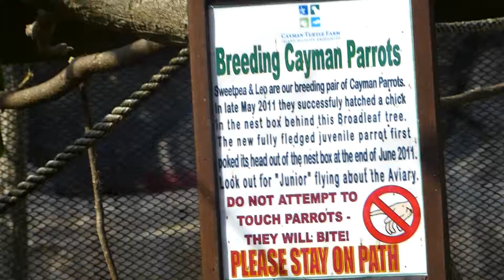Love birds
Pair of parrots at Grand Cayman's Turtle Farm. On Valentine's day. Obviously.